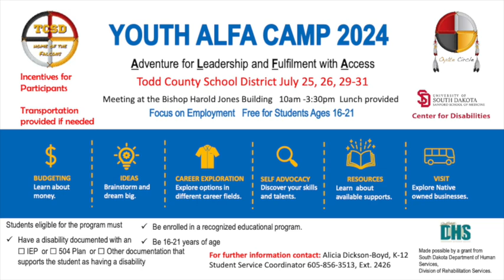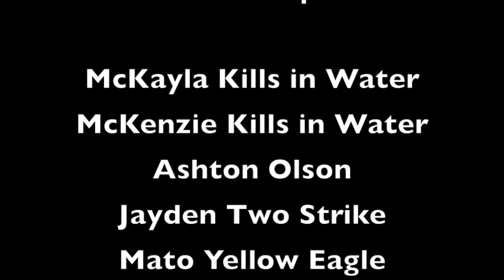Make Native Voices Heard! A voter advocacy message from students in South Dakota.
Indian Country needs your vote to elect tribal, state, and national leaders to address the important issues facing our students, TCUs, and Indigenous communities!

This amazing video is being submitted from Oyate Circle, Center for Disabilities, University of South Dakota. The students attended their summer ALFA camp held in Mission SD and all attend Todd County High School. The first day of camp was preliminary voting for the Rosebud Tribal Council. All week, students learned about elections and voting, visited with candidates, went to a polling station to learn the process, and then filmed why they belief voting is important.